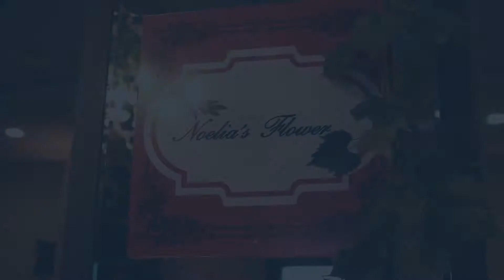Noelias Flower ASOFLOR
Reconocimiento por parte de ASOFLOR a Noelias Flower